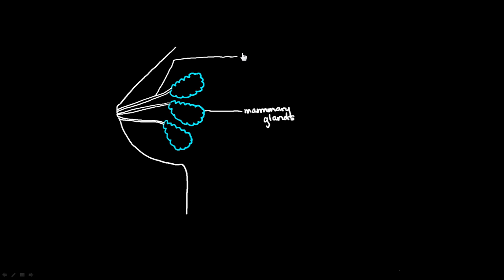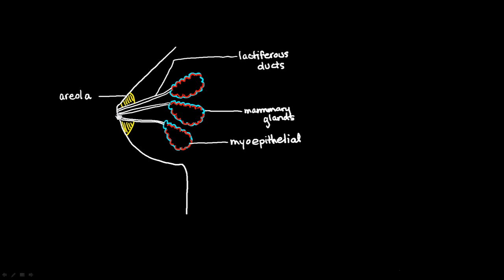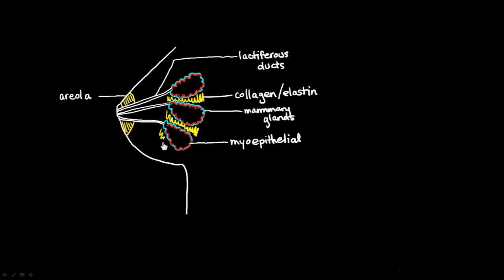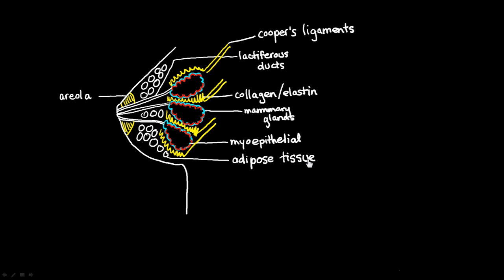Breast Anatomy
The videos are not intended to be a substitute for professional medical advice, diagnosis or treatment. Always seek the advice of a qualified health provider with any questions you may have regarding a medical condition. Never disregard professional medical advice or delay in seeking it because of something you have read or seen in any Khan Academy video.